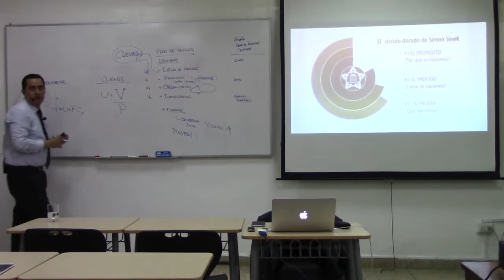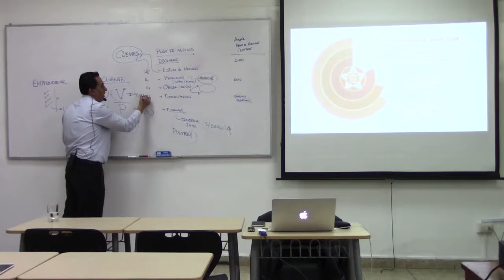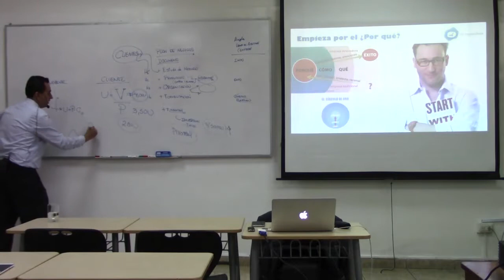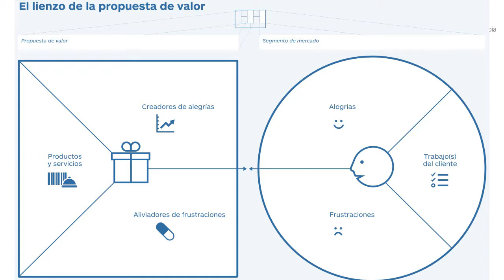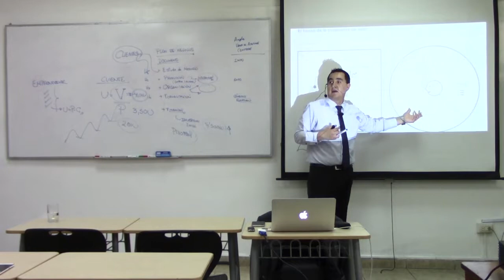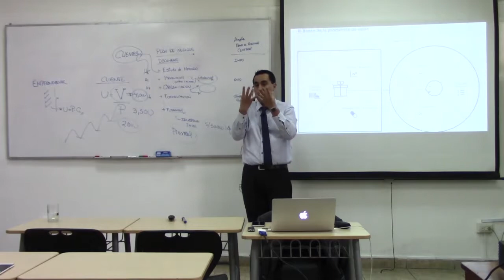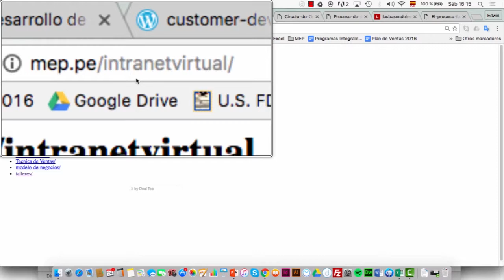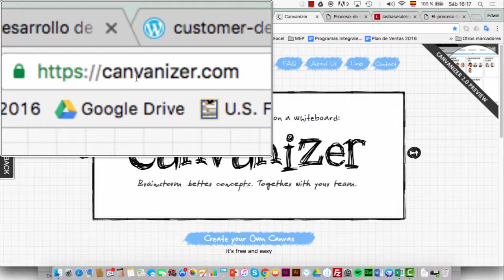CLASE: Ideas y Modelos de Negocios en el Perú (4/10)